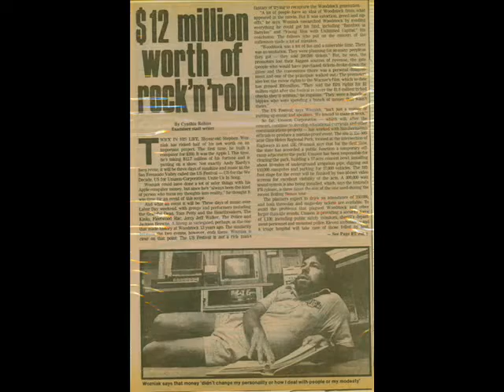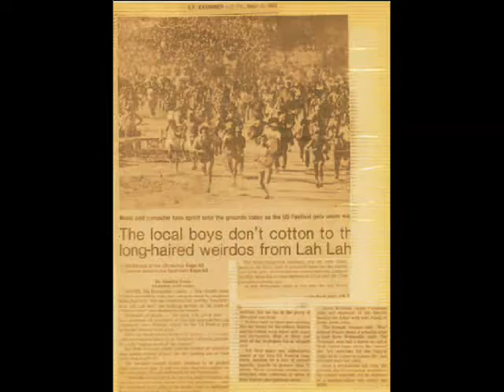'Tony's Concerts Photo Movie'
'Tony's Concerts-Photo Movie'.Aug.2012.With,The Who,The Clash,Elton John,Quarterflash,The Rolling Stones and The US Festival.